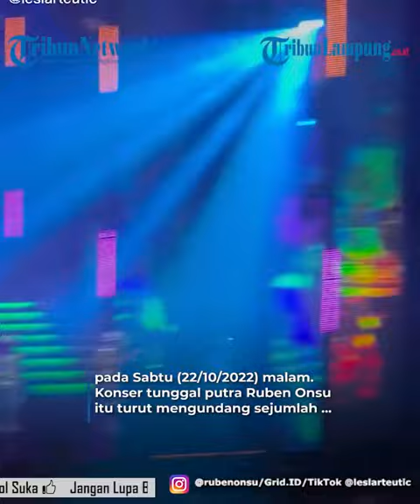Lesti Nyanyi di Konser Betrand Peto, Penampilan Lepasnya Disorot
- Penampilan Lesti Kejora di panggung konser Betrand Peto Putra Onsu jadi sorotan.
Diketahui, penyanyi Betrand Peto menggelar konser bertajuk IT'S MY FIRST di Tennis Indoor Senayan pada Sabtu (22/10/2022) malam.
Konser tunggal putra Ruben Onsu itu turut mengundang sejumlah bintang tamu.
Di antaranya Titi DJ, King Nassar, Anneth Delliecia, hingga pedangdut Lesti Kejora
Di antara penampilan dari sejumlah bintang tamu, aksi panggung Lesti Kejora di konser cukup menyita perhatian penonton.
Pasalnya Lesti Kejora sempat membuat heboh publik setelah melaporkan kasus Kekerasan Dalam Rumah Tangga (KDRT) yang dilakukan suaminya, Rizky Billar.
Buntut KDRT, ia sampai menderita luka memar dan bengkak di beberapa bagian tubuhnya, hingga dirawat di rumah sakit.
Namun setelah Rizky Billar ditetapkan tersangka dan ditahan, Lesti Kejora mendadak mencabut laporan KDRT.
Keduanya pun kini telah sepakat berdamai dan kembali tampil mesra di hadapan publik.
Setelah lama tak tampil di panggung pasca kasus KDRT, kini Lesti kembali bernyanyi.
Ia berduet dengan Betrand Peto dalam konser tunggal bocah 17 tahun itu.
Momen duet Lesti dan Betrand terekam kamera penggemar yang diunggah di YouTube K&A Live Musik.